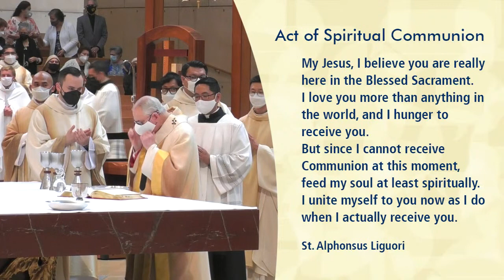Ordination to the Priesthood 2021 - Archdiocese of Los Angeles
Archbishop José H. Gomez ordained eight new priests for the Archdiocese of Los Angeles in a Ordination Mass this morning that was once again held indoors at the Cathedral of Our Lady of the Angels. The men who entered the priesthood are Fr. Patrick Ayala-Garcia, Fr. César Guardado Marín, Fr. Andrew Hedstrom, Fr. Sergio Hidalgo, Fr. Francis Kim, Fr. Jihoon Kim, Fr. Michael Masteller, and Fr. Matthew Miguel. All have completed five to seven years of theological formation at St. John’s Seminary in Camarillo, preceded by four years at Queen of Angels Center plus their service as transitional deacons and a year-long internship at different parishes in the Archdiocese. They will celebrate their first Mass as priests on Sunday, June 6, and will begin their parish assignments on July 1.

Thank you for joining us today live from the Cathedral of Our Lady of the Angels in Downtown Los Angeles. We may be tuning in from locations far away, but we are together in prayer! If you wish to help us evangelize, please